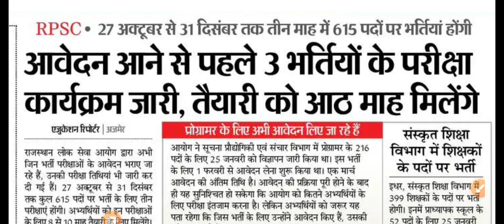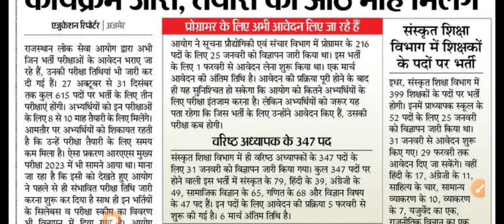Rpsc programmer vacancy 2024 | rpsc programmer latest news | rpsc 2nd grade latest news today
rpsc programmer vacancy 2024
rpsc programmer vacancy 2024 salary
syllabus
rpsc programmer vacancy 2024 exam
date
eligibility
utkarsh
rpsc programmer vacancy 2024 gate
smashers
qualification
selection process
rpsc programmer vacancy 2024 kya
hota hai
rpsc 2nd grade form kaise bhare
rpsc 2nd grade paper today
rpsc 2nd grade hindi cut off 2023
rpsc 2nd grade salary
rpsc 2nd grade latest news today
rpsc 2nd grade latest news today new
vacancy
exam date
english
sanskrit department
result
rpsc 2nd grade latest news today 2023
rpsc 2nd grade latest news today hindi
rpsc 2nd grade latest news today cut
off
rpsc 2nd grade latest news today sst